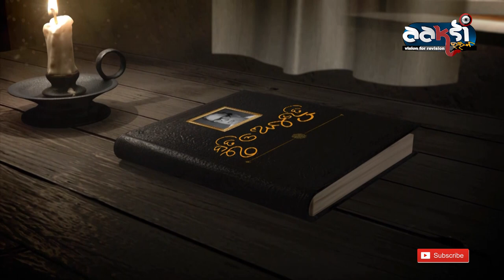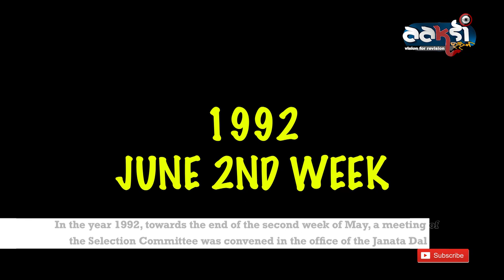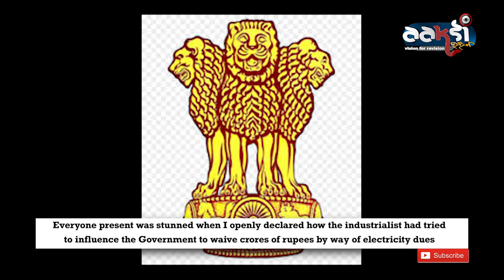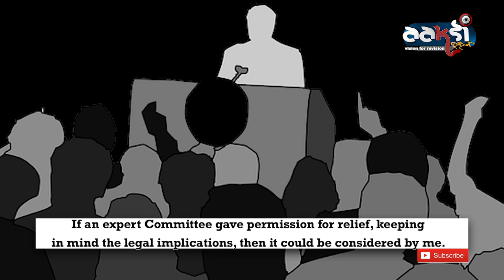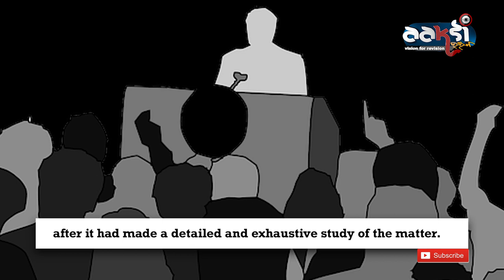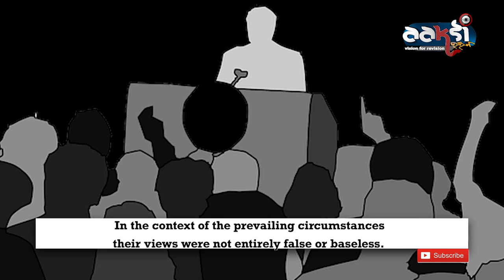Smruti O Anubhuti || Brive to Chief Minister of Odisha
WANT TO BE A PART OF aaksistudio or BE PART OF THE EVENTS
STAY IN TOUCH: aaksistudio; Gopalpur, Cuttack.